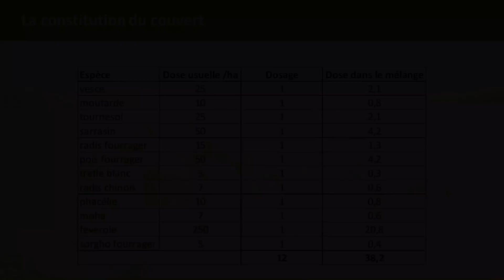Horsch academy : semis sous couvert végétal avec l'avatar (sous-titre français, english subtitle)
Semis sous couvert végétal d'un blé avec l'avatar 6m sur la ferme de Julien SENEZ.

Vous souhaitez en savoir plus sur nos offres d'accompagnement individuel et nos dates de formations collectives